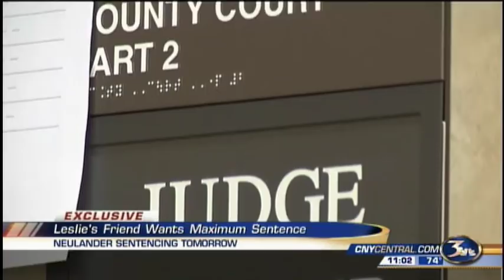Exclusive Interview With Leslie Neulander's Friend 7/29/15